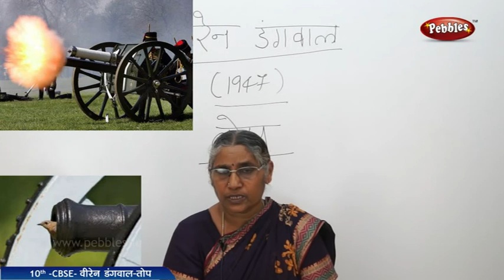Veeren | Padya Bagh | Hindi | CBSE Class 10